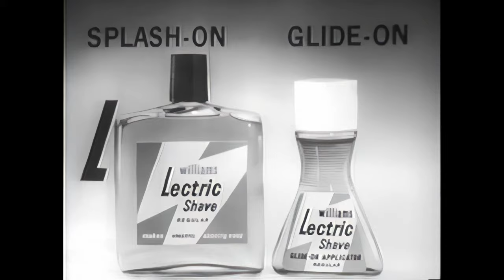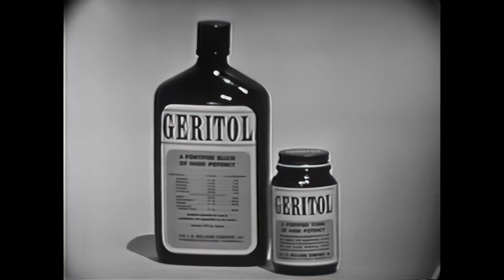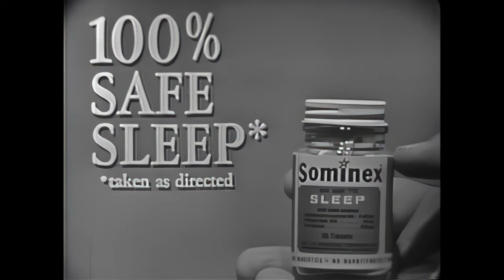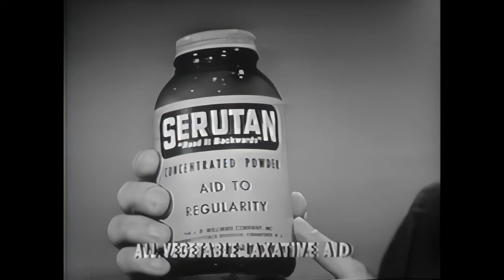Ted Mack Original Amateur Hour -Full Show-- -9-12-1965 HQ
Newly discovered video of quite an historic event.
Albert Fischer

For a copy of the complete show or any other Ted Mack Original Amateur Hour shows contact